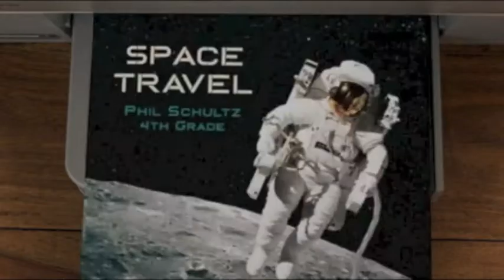Hewlett Packard "In The Air"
Jason Johnson, composer